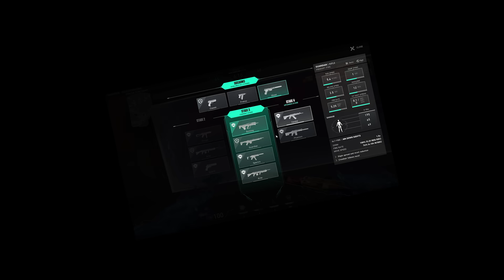พวกเรามาโชว์ Team Deathmatch ใส่อย่างนัวคั่วอย่างกลิ้ง - VALORANT